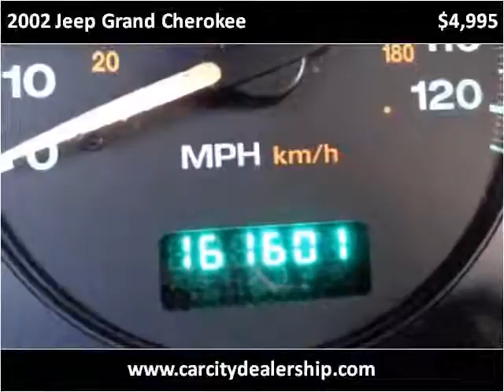2002 Jeep Grand Cherokee Used Cars Salt Lake City UT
This 2002 Jeep Grand Cherokee is available from Car City.